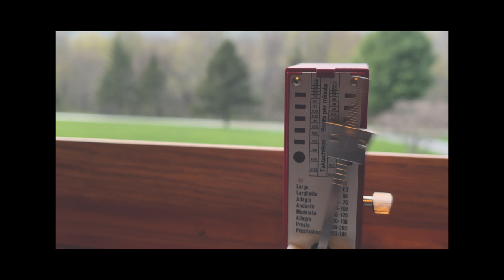Metronome Heart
Hello!